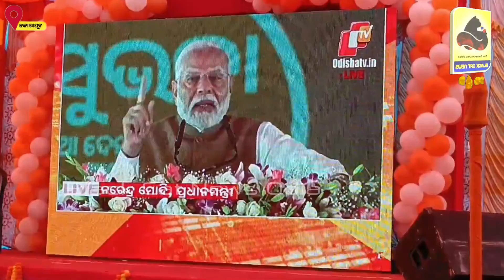ପ୍ରଧାନମନ୍ତ୍ରୀ ନରେନ୍ଦ୍ର ମୋଦି ଭର୍ଚୁଆଲ ମଧ୍ୟାମରେ ସୁଭଦ୍ରା ଯୋଜନାର ଶୁଭାରମ୍ଭରେ ଲୋକେ ଅଧାରୁ ଉଟି ଚାଲିଗଲେ।